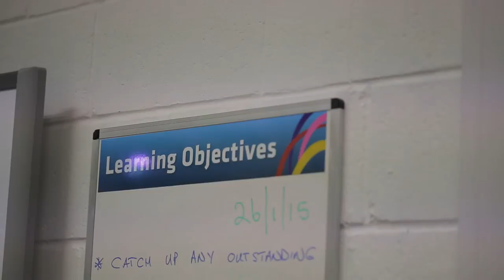Foundation Skills at Henley College Coventry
Start your story with a Foundation Skills qualification at Henley College Coventry.